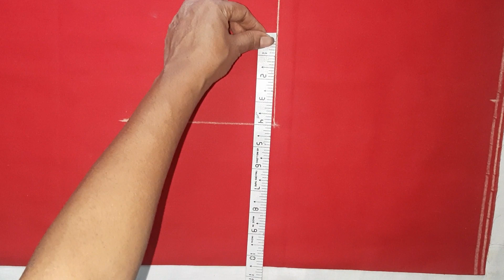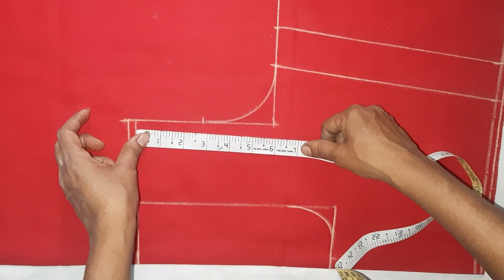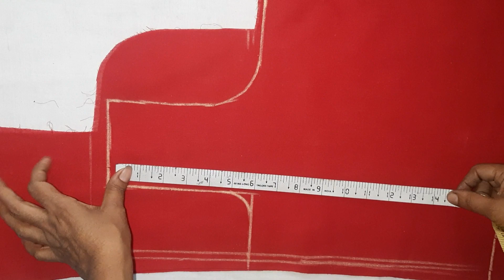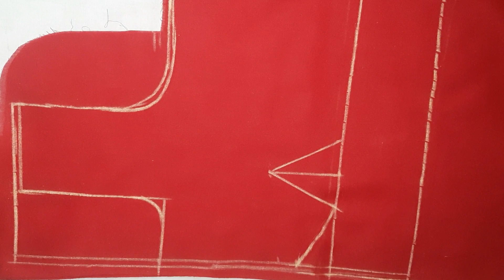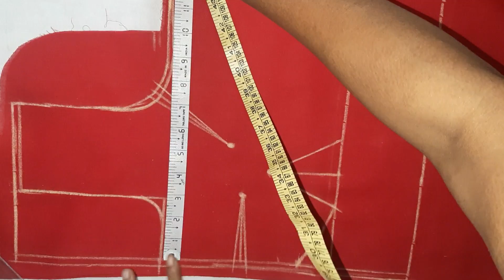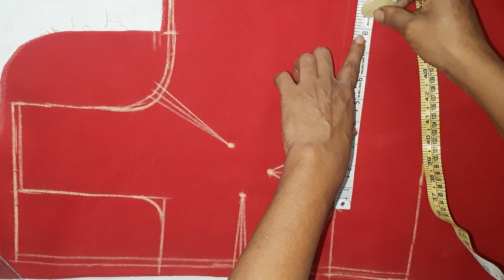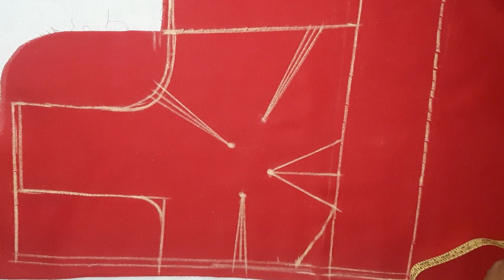4 tucks ബ്ലൗസ് കട്ടിങ്ങ് 36 size easy method